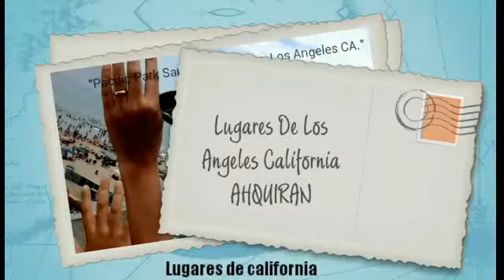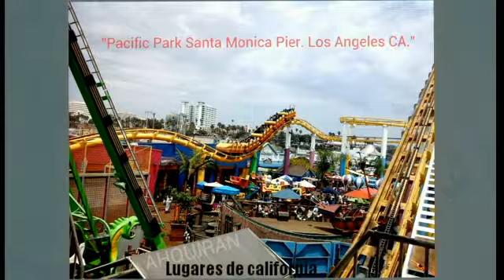Pacific Park Santa Monica pier Los Aneles CA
AHQUIRAN/ Lugares de Los Angeles California.